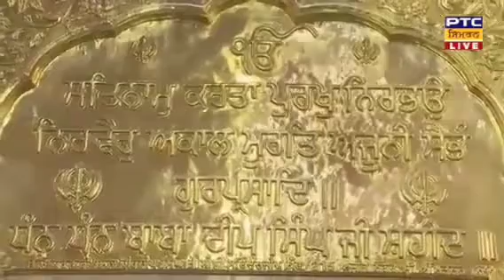Ab kalu ayeo re_ik naam bovoh bovoh_ਦੇਖੁ ਫੂਲ ਫੂਲ ਫਲੇ_basant shbad_bhai simarpreet singh darbar sahib